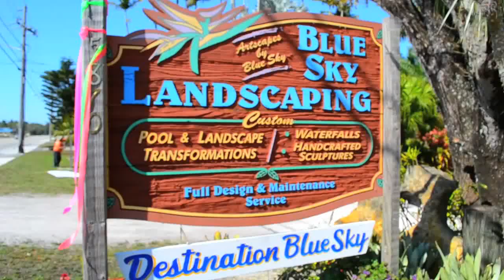Destination Blue Sky